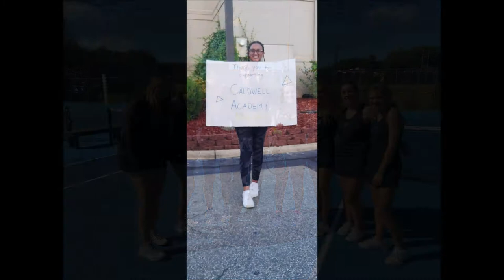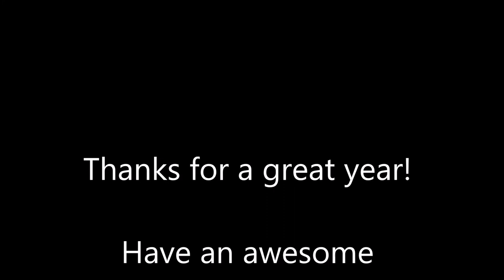Caldwell Academy End of Year Slideshow (June 3, 2022)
Members of our award-winning yearbook staff compiled this slideshow of images celebrating the 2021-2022 school year. Soli Deo Gloria!